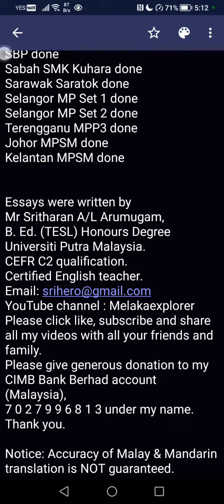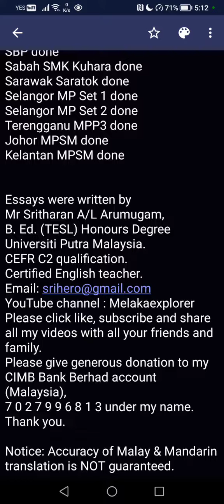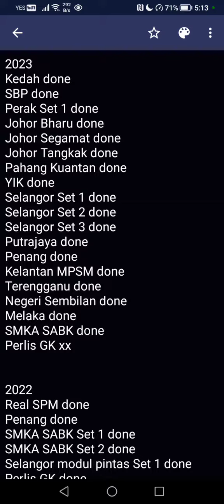250 words SPM Story Essays Conclusion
250 words SPM Story Essays Conclusion